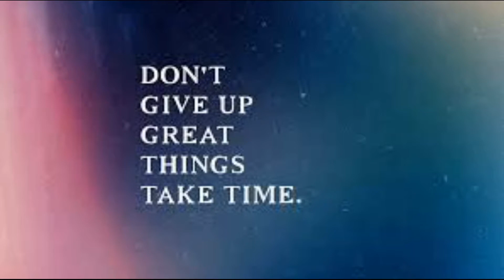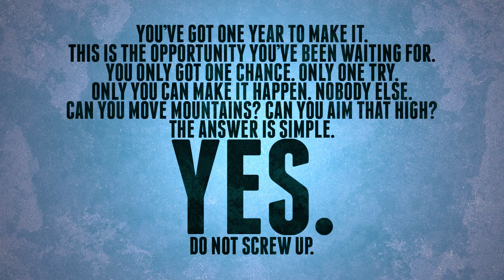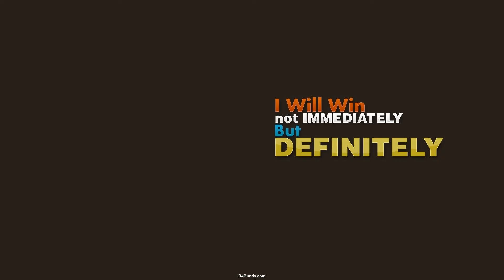La Opala RG Limited DGTR Notifications Big Breaking News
1...H B N Solar Lights Outdoor Waterproof Dancing Fire Mashaal Flame Torch 96 LED Lantern Landscape Decoration Lighting Dusk to Dawn Auto On/Off Security Torches for Garden Balcony Driveway

2...Essentiry Eco FriAendly Electronic LED Mosquito Killer Machine Trap Lamp, Mosquito Killer lamp for Home, USB Powered Electronic Fly Inhaler Mosquito Killer Lamp, Mosquito (Black) (white)

3...Brass Nozzle Water Spray Gun Water Jet Hose Nozzles Hose Pipe Spray Gun High Pressure Water Gun for Car,Bike,Window Cleaning Sprayer and Plants Sprayer for Gardening and Washing

4...100 LED Bright Outdoor Security Lights with Motion Sensor Solar Powered Wireless Waterproof Night Spotlight for Outdoor/Garden Wall, Solar Lights for Home (100 led)

5...SHREE HARI Square Door Tape for Seal and Window Sealing Tapes Door Strips Door

6...Magnetic Window Cleaner Double-Side Glazed Two Sided Glass Cleaner Wiper with 2 Extra Cleaning Cotton Cleaner